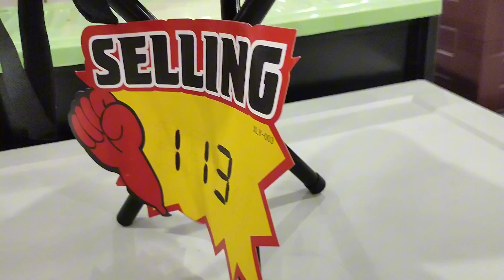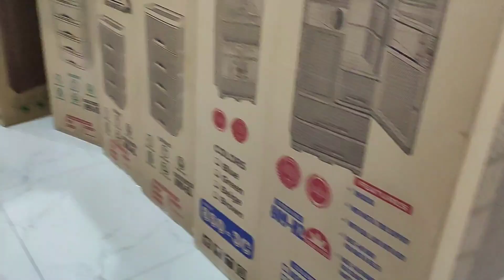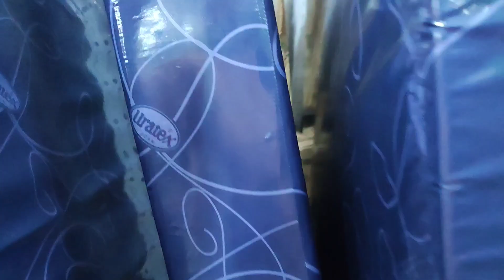GALA SA KING HOME 🏠 HAPPY HALLOWEEN 🎃